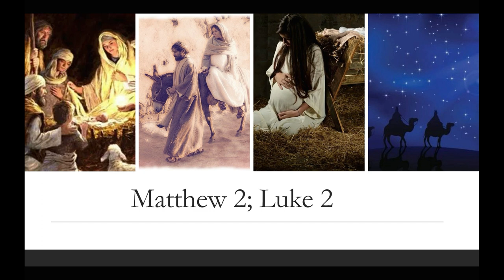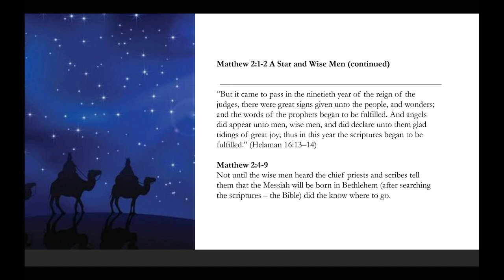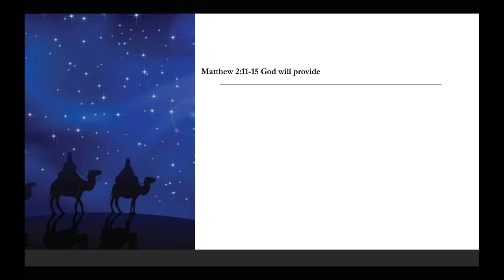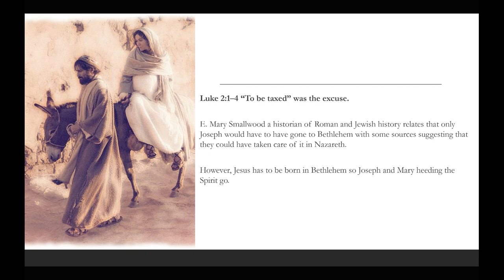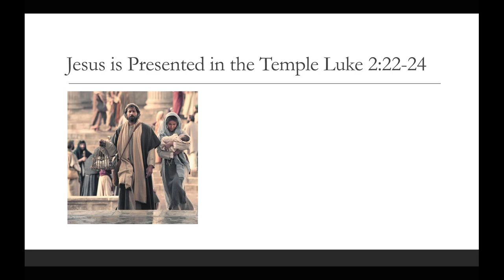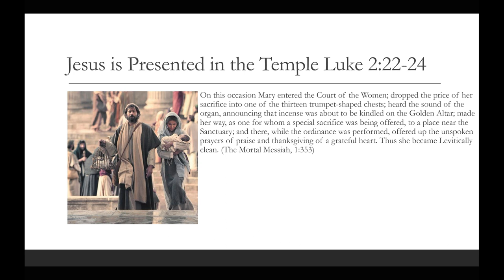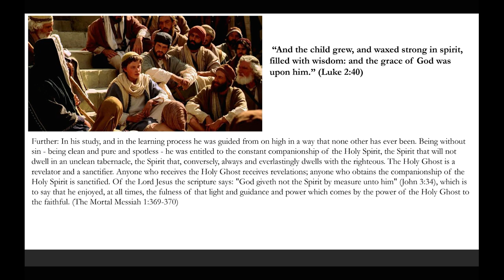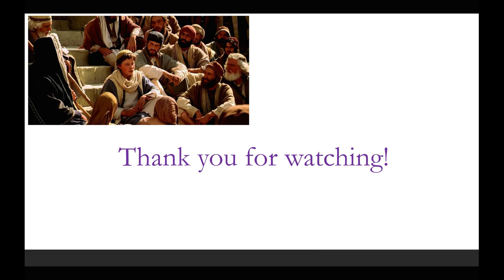The Nativity | Matthew 2; Luke 2 Insights and Commentary | Michael S. Cluff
This presentation gives commentary and insights on Matthew 2; Luke 2, the birth of the Savior, the coming of the wise men, and Christ growing in favor with God and man.